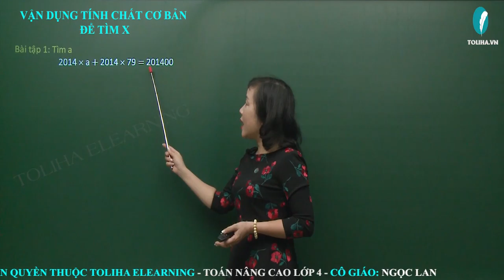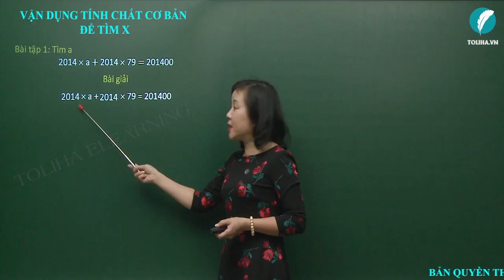Vận Dụng Tính Chất Cơ Bản Để Tìm X - Toán Nâng Cao Lớp 4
Bài tập 1: Tìm a
2014 x a + 2014 x 79 = 201400
Bài giải
2014 x a + 2014 x 79 = 201400
2014 x (a + 79) = 201400
a = 21
VẬN DỤNG TÍNH CHẤT CƠ BẢN ĐỂ TÌM X